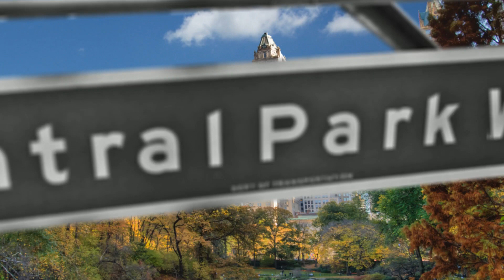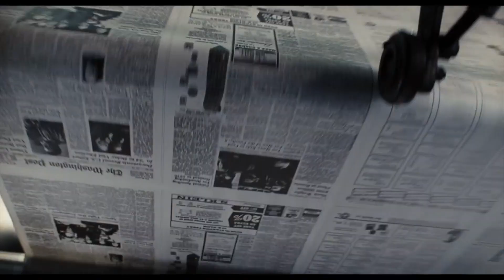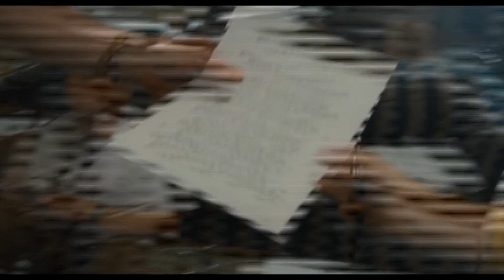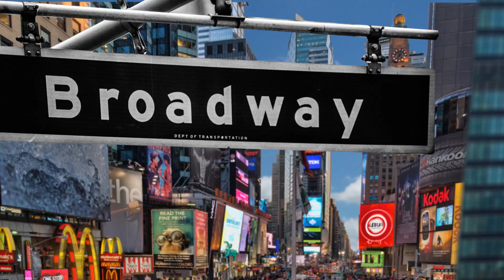CPW192 The Post